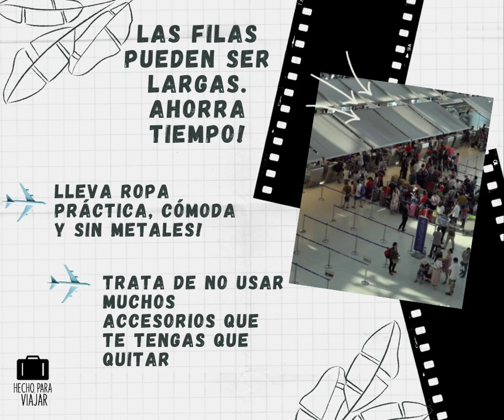Tip #4 Agiliza tu paso por seguridad del aeropuerto usando ropa adecuada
Las filas pueden ser largas. Ahorra tiempo!
Lleva ropa práctica, cómoda y sin metales, utiliza pocos accesorios en especial trata de no utilizar cinturón, lleva tus cosas en equipaje de mano y no en tus bolsillos, usa zapatos que te puedas quitar y poner fácilmente. Gánale a las filas y no pierdas tu vuelo!